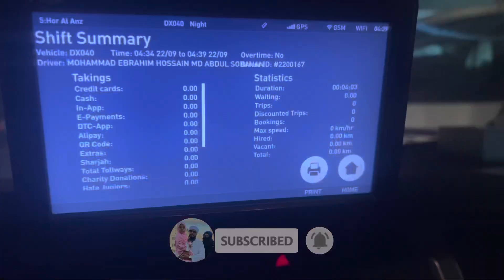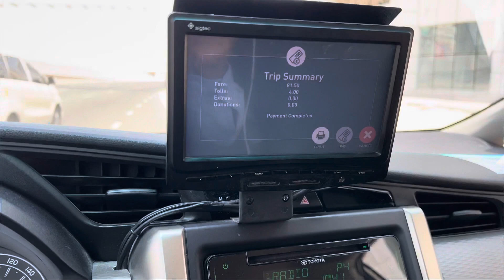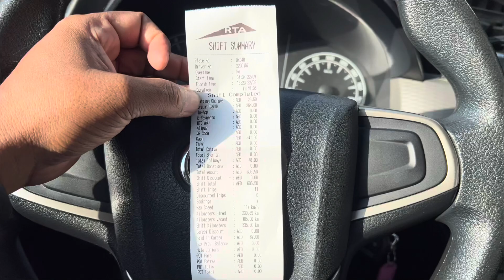কাস্টমার খুশি হয়ে কি করলো 😱 | Coustomer Satisfaction | Day 2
Taxi Driver Salary in Dubai | Duabi Taxi Income per Months | Dubai Taxi Driver Salary 2022 in this vedios  i am gonna show you with proved how to income a taxi driver per months salary, how is getting tips by a coustomer. Road situation earning more money and how to get more booking in dubai as a taxi driver.
please dont skip the vedio, if you are skipped this vedios you will missed so many information about as a taxi driver.